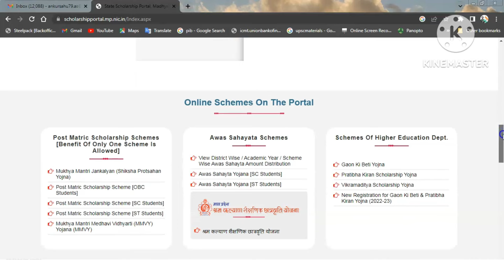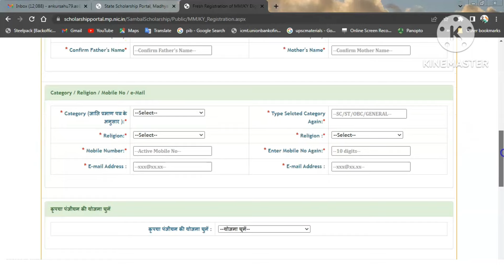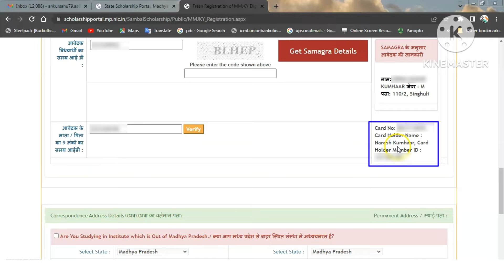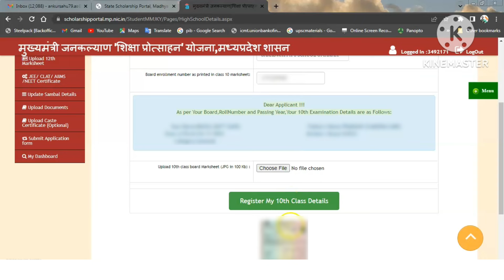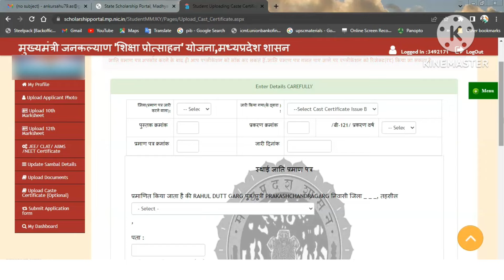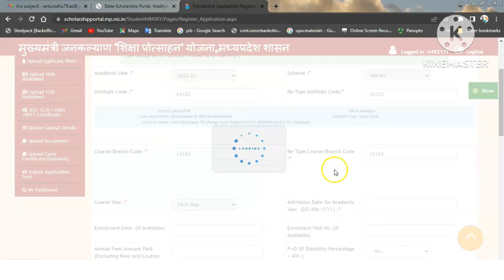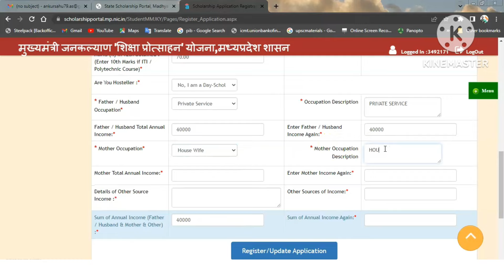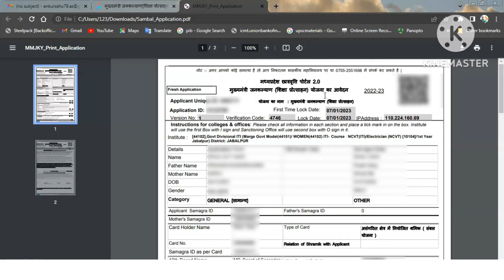Mukhya Mantri Jankalyan Yojana Scholarship 2022-23 | MP Scholarship Form Kaise Bhare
Topic Coverd
mp scholarship form kaise bhare
mukhya mantri jankalyan shiksha protsahan yojana 2022-23
scholarship for general category students 2023
scholarship scheme for general category
mp scholarship for general category 2023
mptaas scholarship form kaise bhare
mptaas scholarship form kaise bhare 2022-23
mp post metric scholarship 2022-23
mp post metric scholarship 2022
mp post metric scholarship
mp post metric scholarship form kaise bhare
mptaas obc scholarship form
mptaas scholarship
scholarship form kaise bhare
mp scholarship kab aayega 2022
mp 1st year scholarship form kaise bhare
mp scholarship fresh application 2022
scholarship form online 2022
mp scholarship
mptaas portal
sambal card ke fayde

Important Links

Contact Section